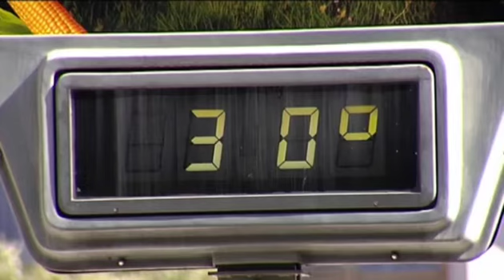¿Es esto el cambio climático?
La primavera cálida, las altas temperaturas de los últimos días y las que se esperan a partir del viernes podrían ser una consecuencia directa del calentamiento del planeta.  Durante el fin de semana se espera un nuevo episodio de calor extremo.